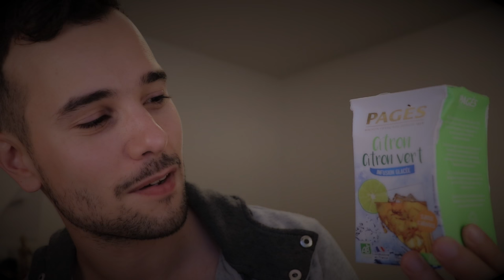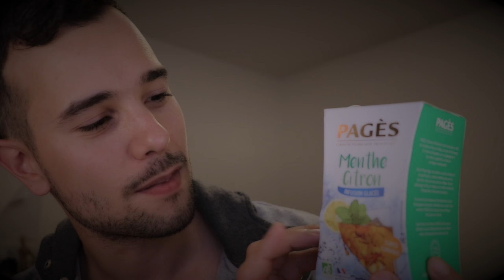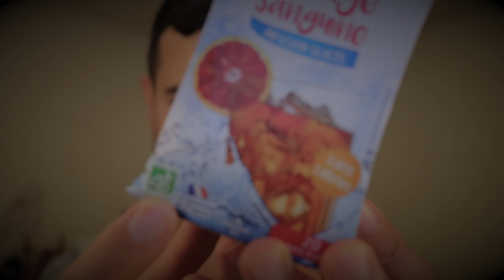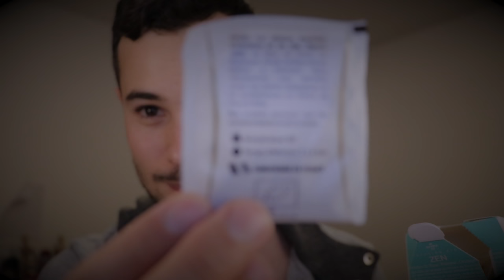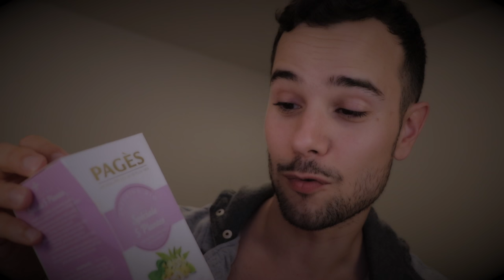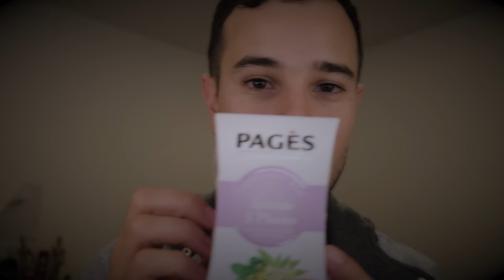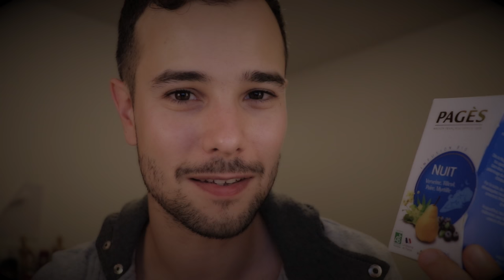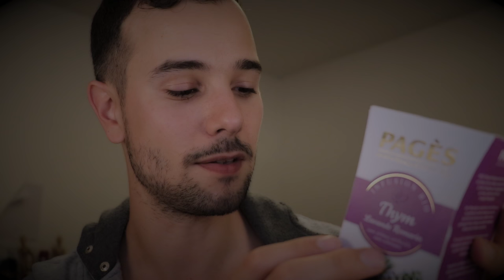ASMR Pagès SUMMER TEA / THÉ DE L'ÉTÉ (soft spoken)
🇬🇧 In this video, I show you a french herbal tea brand called Pagès that I just bought last week and it's a nice discovery. I show you how the tea boxes look like. The mix of flavours is really original and the cold herbal teas are so refreshing. I hope that you'll like the tapping and crinkle sounds. This is my first soft spoken video. 😊🎶✨

🇫🇷 Dans cette vidéo, je te montre une marque de thé et tisanes auvergnates bio Pagès que j'ai découverte sur le site venteprivée. Les mélanges de saveurs sont incroyables et les thés glacés à préparer arrivent vraiment à point nommé en ce début d'été. Voici ma première vidéo "soft spoken" accompagnée de plein de petits bruits. Bonne relaxation.

Si tu souhaites m'aider à obtenir plus de matériel pour améliorer mes vidéos, tu peux faire un don :

Become my patron and get many rewards: 😎